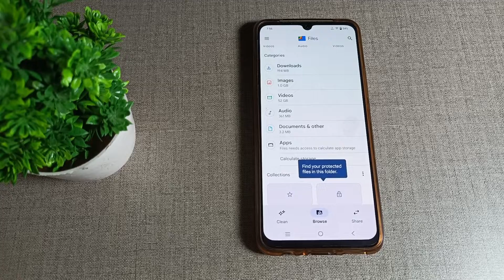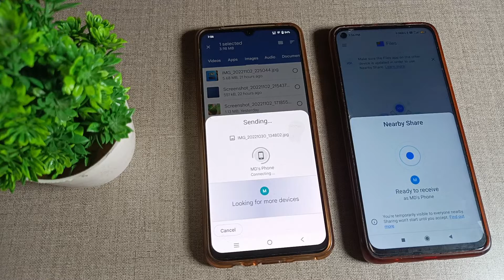how to file transfer in vivo Y16 mobile